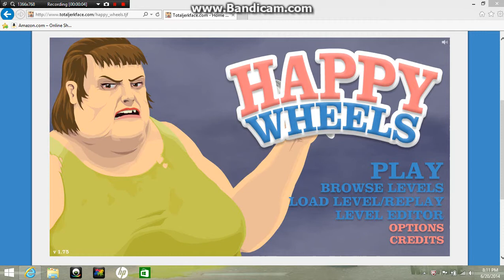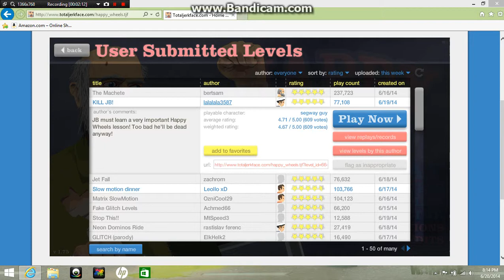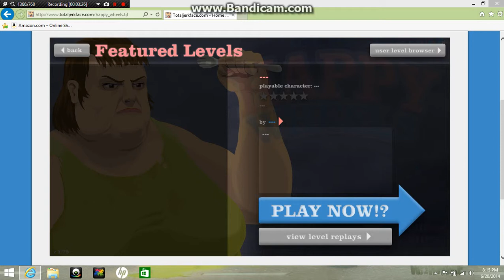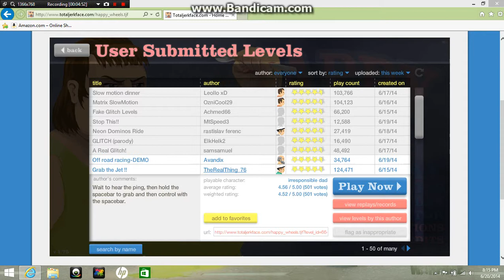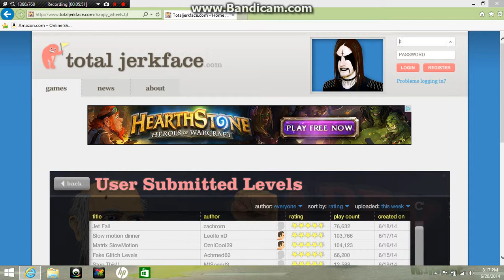happywheels lets play 3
you need to play the game and like and sub